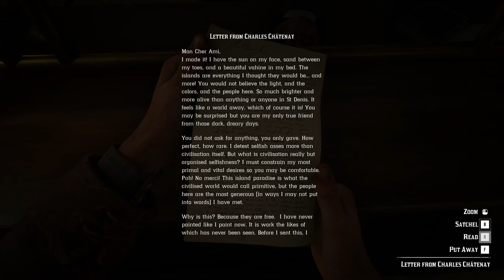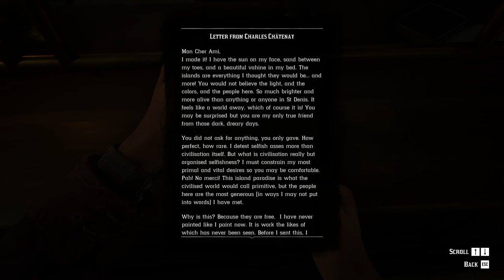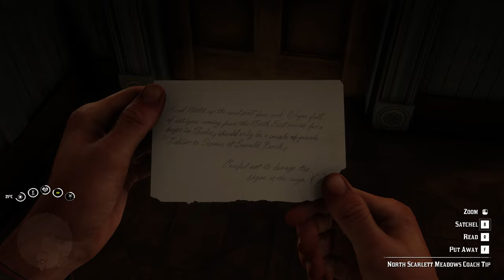Robbery gone wrong